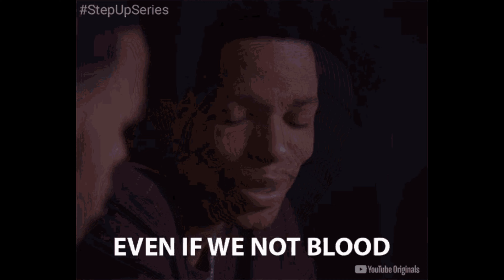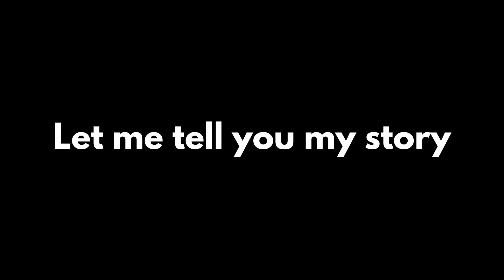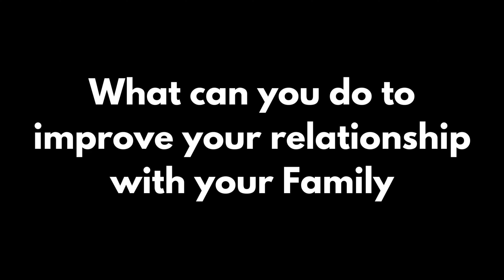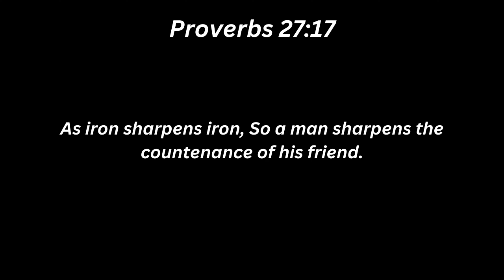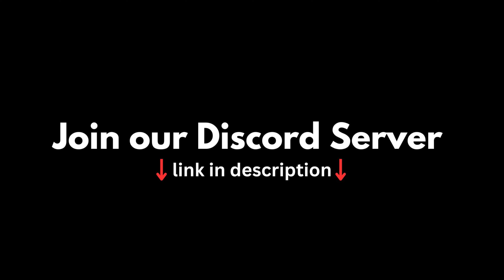Importance of Family for a Warrior of Christ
Actionable step 2: Tell one of your family members that you love them

You can support me and the YouTube channel by sending a one-time donation. Before sending a donation to me, please watch this podcast from beginning to the end, and after that you can decide if you want to donate or not.